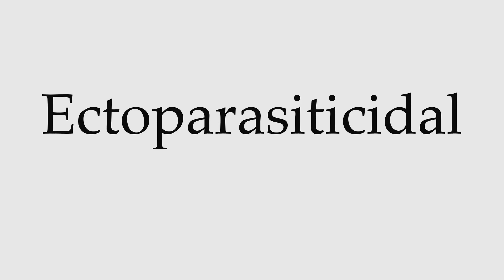How to Pronounce Ectoparasiticidal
This video shows you how to pronounce Ectoparasiticidal